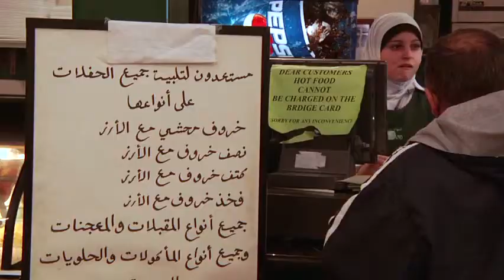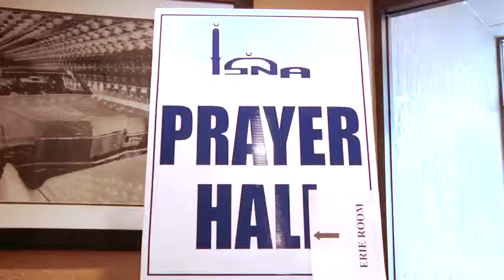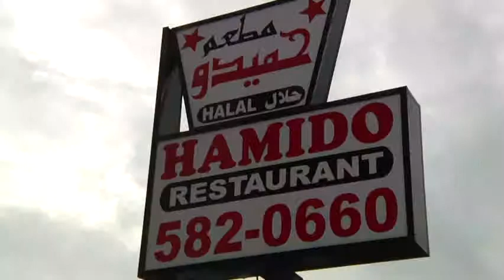Imam Feisal Abdul Rauf - Interfaith Harmony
Imam Feisal Abdul Rauf talks about interfaith harmony.